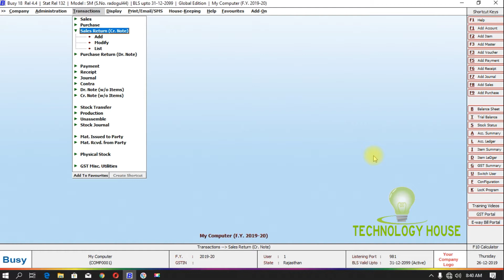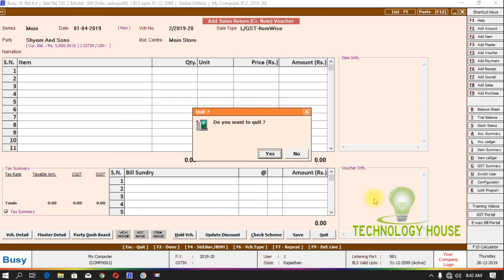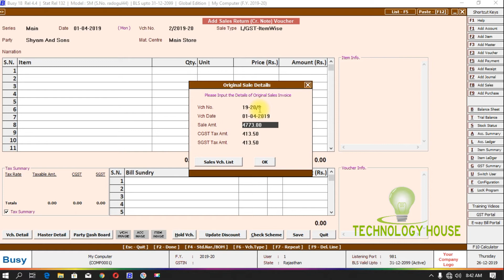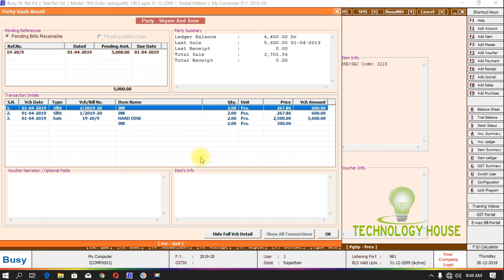BUSY ACCOUNTING SOFTWARE SALES RETURN (CR NOTE ) IN HINDI STEP BY STEP IN AN EASY WAY PART 6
PART 6
BUSY ACCOUNTING SOFTWARE FULL COURSE Tutorial IN HINDI STEP BY STEP IN AN EASY WAY  WITH EVERY TIPS 100% PRACTICAL
THIS IS PART ONE IN THIS PART  1. SALES RETURN (CR. NOTE)

THESE STEPS COVERED IN THIS VIDEO